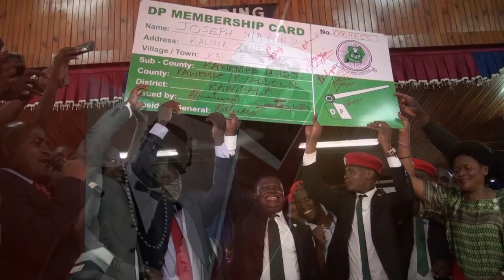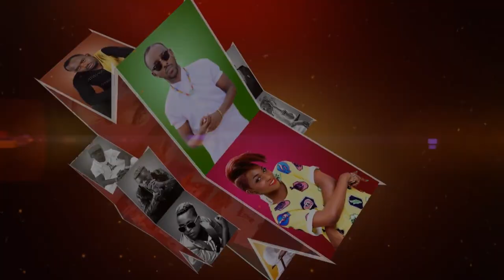jose chameleone Yetonze NRM Munsonyiwe Nze nali Mbabega Nze ndi wa DP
jose chameleone Yetonze Okukolera NRM Munsonyiwe Nze nali Mbabega